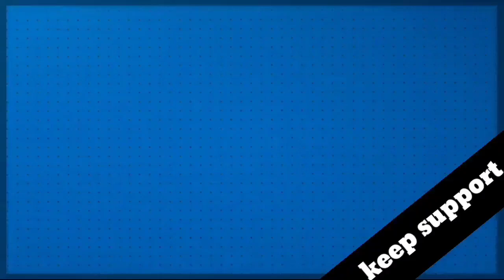আমি কোনো আগন্তুুক নই || প্রথম অংশ || নবম-দশম শ্রেণি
আমি কোনো আগন্তুুক নই || প্রথম অংশ ||Ashikur Rahman